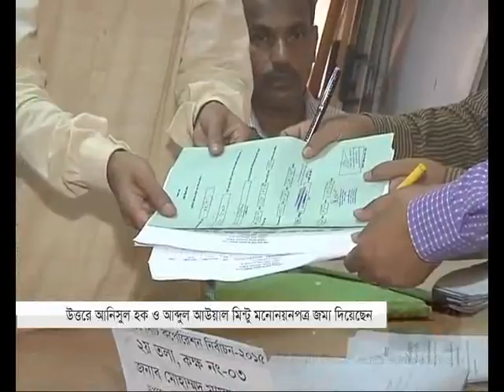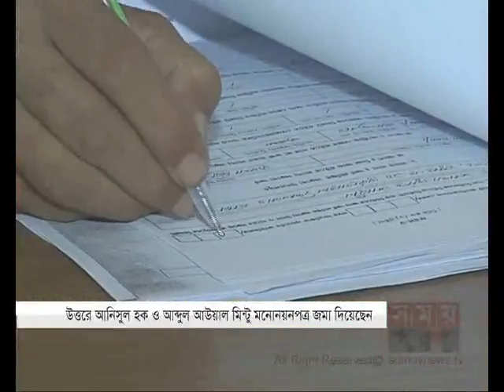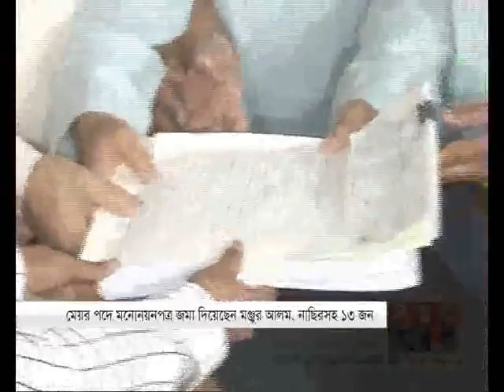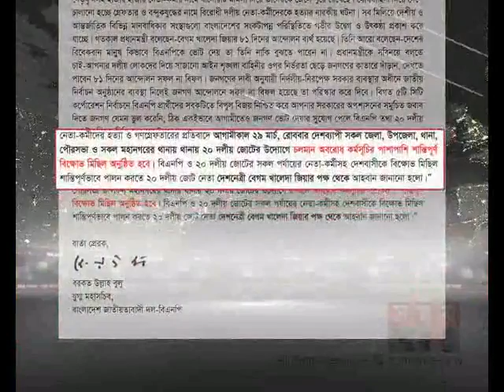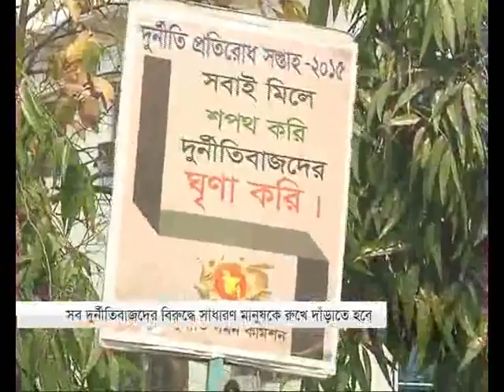প্রবাসে সময় (রাত ১টা)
somoy news at 1am